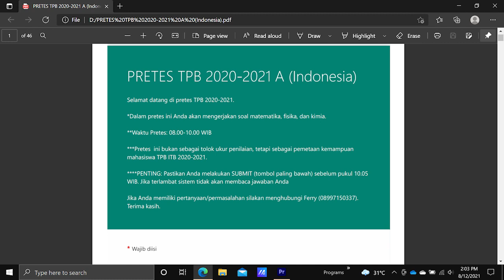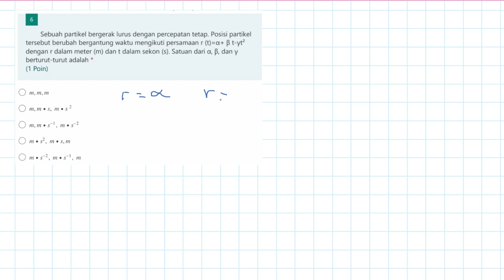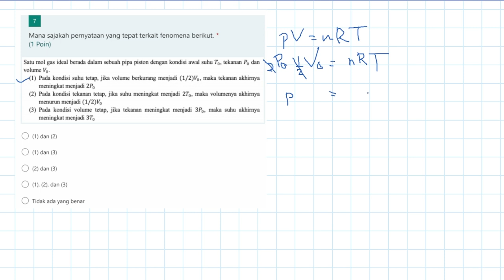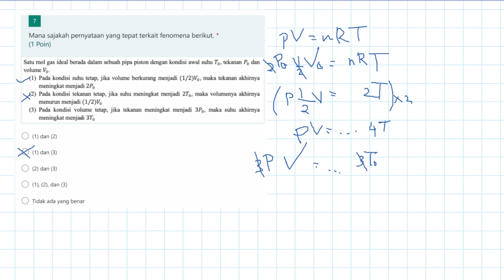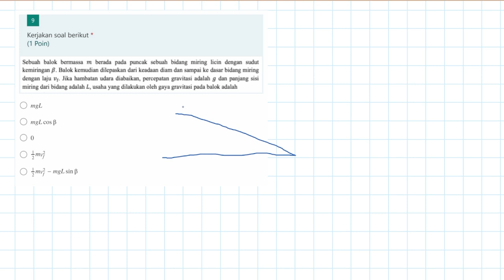Bahas Pretest TPB ITB 2020 Soal No. 5 - 14 | Mirip UTBK gak sih?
Pretest TPB ITB sebentar lagi akan dimulai, lho! Yuk, walau gak ambis tapi setidaknya sambil mengulas materi SMA.

Oh iya, btw soal pretest ITB mirip-mirip dengan soal UTBK. Boleh nih dipakai soal pretest buat bahan belajar UTBK 2022. Pretest di sini terdiri dari MaFiKi.

Thank you buat kalian yang sudah menonton, dan sampai jumpa di video berikutnya!